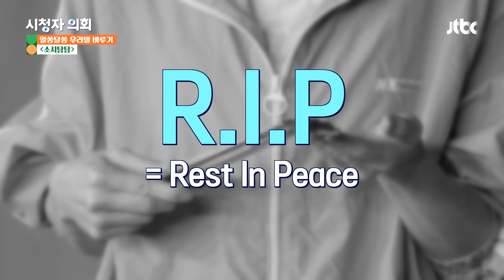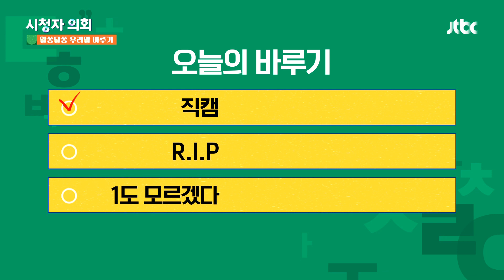✔️ 직캠 / R.I.P. / 1도 모르겠다｜알쏭달쏭 우리말 바루기｜시청자 의회 557회｜JTBC220812방송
[오늘의 바루기]
직캠 / R.I.P. / 1도 모르겠다